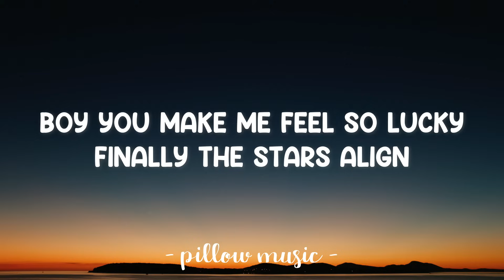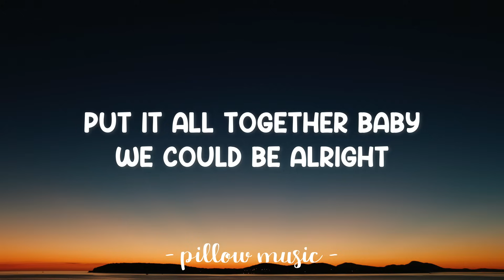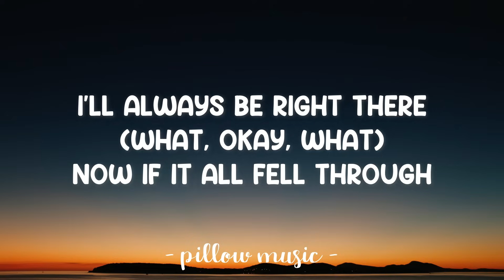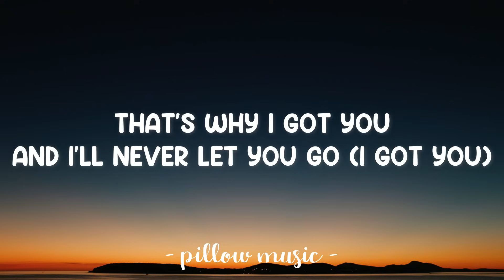Right There - Ariana Grande (Feat. Big Sean) (Lyrics) 🎵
Lyrics video for "Right There" by Ariana Grande (Feat. Big Sean).

I'm never gonna change (I'm never gonna change)
I'm always gonna stay (I'm always gonna stay)
You call for me
I'm right there (I'm right there)
Right there

'Cause you listen
And you care
You're so different
No one compares
And if you never change
I'm gonna stay right there
I'll always be right there